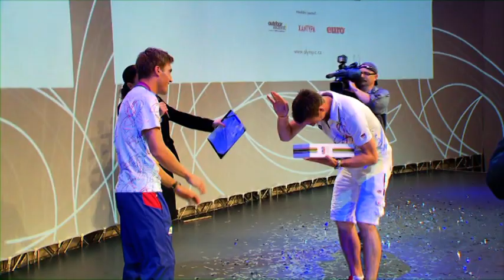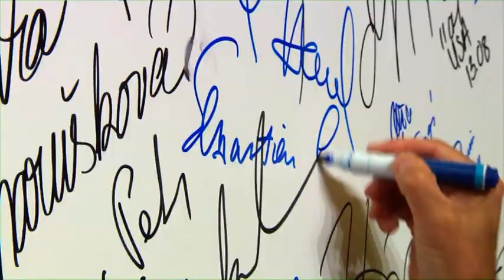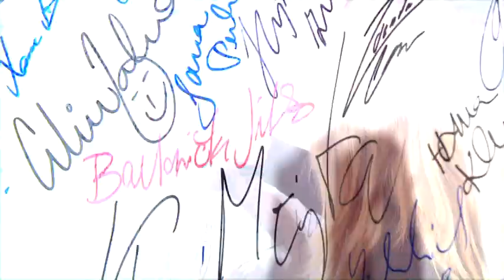Den 16/Day 16: David Svoboda - Czech House